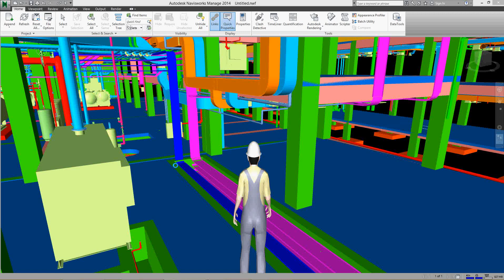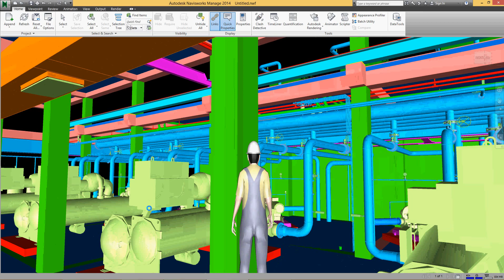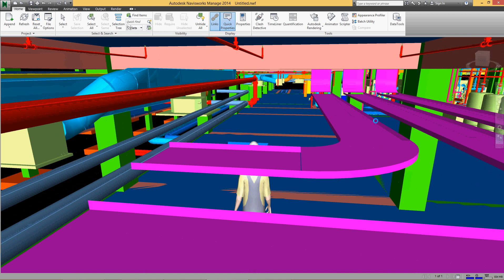3d worker coordination thomas